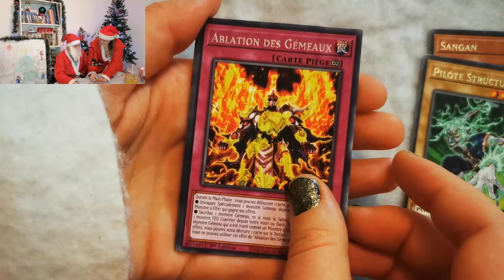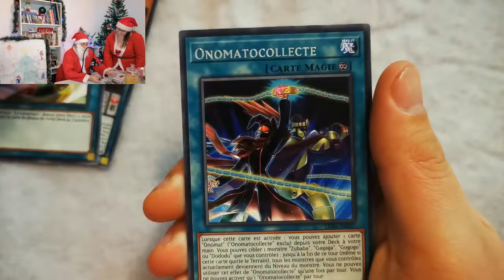YUGI'NOËL #18 & 19 - CALENDRIER DE L'AVENT !